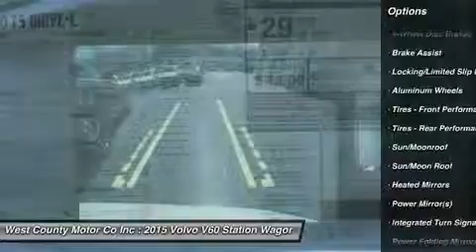2015 VOLVO V60 Manchester, MO 17287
2015 VOLVO V60 Manchester, MO
Stock# 17287

You'll love this 2015 Volvo V60. This is a car you'll want to take home. With 0 miles, it features Automatic transmission and an exterior color of Crystal White Pearl. Call us and be the first to open the car door today!